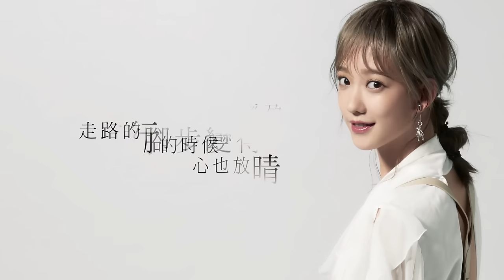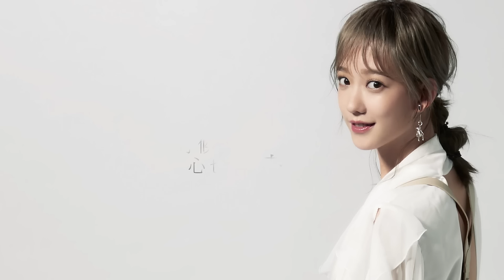[avex官方HD] 孟耿如 Summer Meng - 走吧走吧 (Let’s Go) (電影[哈囉！有事嗎：我的水逆愛情]) 官方預告片主題曲 全曲歌詞版（Audio)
孟耿如 自演自唱第二首數位單曲「走吧走吧」
初登大銀幕擔任女主角，許哲珮精心製作主題曲
全曲宛如復古90年代日劇「東京愛情故事」的甜蜜再現
 [哈囉！有事嗎：我的水逆愛情]  電影10月26日即將全台上映

人生有如一場旅行  走吧走吧  一起通往幸福的路上
【《走吧走吧》數位音樂平台 點聽連結】

【中華電信來電答鈴下載方式】
227837  走吧走吧
中華用戶：手機直撥700→按4→輸入代碼即可完成

【遠傳電信來電答鈴下載方式】
789596  走吧走吧
遠傳用戶：手機直撥900→按4→輸入六碼答鈴代碼

【台灣之星電信來電答鈴下載方式】
227837  走吧走吧
台灣之星用戶：手機直撥700→按4→輸入代碼即可完成

    繼高塔公主的主題曲「只是想太多」初試啼聲後，孟耿如與金曲創作才女Peggy許哲珮再度攜手，一起譜出秋日幸福的新單曲「走吧走吧」。

    這首「走吧走吧」原先是Peggy在旅行中寫下的歌曲，在為孟耿如製作她的第一首數位單曲「只是想太多」(東森戲劇「高塔公主」插曲)時，兩人一見如故，對於許多想法都非常有默契；聊起耿如即將「坐二望三」的人生階段，有一些自己的模樣正在建構中，不同的人生角色正在學習，過程中的努力、期盼、忐忑心情，就好像在旅行中，有著不同的嘗試、挑戰，也能遇見與欣賞美好的人、事、物一般。於是Peggy將原曲做了一些調整，前奏以大型弦樂，營造出九零年代復古的東京氛圍，有如是表參道上「完治」與「莉香」的「東京愛情故事」，呈現出彷彿走在日劇裡的光景，製作人Peggy許哲珮以這樣的音樂巧思，除了送給耿如作為人生旅程上的祝福，也藉音樂向記憶中美好的90年代的偶像劇致敬。

   這首「走吧走吧」也是孟耿如初次主演大銀幕就擔任女主角，也是今年亞太影展觀摩片[哈囉！有事嗎：我的水逆愛情]  的官方預告片主題曲，這部電影10/26即將上映！讓人更加期待與孟耿如在電影院的大銀幕上甜蜜相聚!

走吧走吧
music & lyrics by 許哲珮

旅行的時候心也放晴
走路的腳步變得輕盈
我走過昨日的街景

列車上遇見陌生的你
咖啡館瀰漫溫熱香氣
望著窗外 我可以是愛笑的自己

走吧走吧 小小書坊的愛情故事開始
走吧走吧 兩人邂逅從一本書第一頁
走吧走吧 街頭的舞蹈家為我跳一支舞
旅人才懂得欣賞的孤獨

清晨的日光將我喚醒
夜晚的燈火讓人著迷
我醉在此刻的光景

走吧走吧 踏著明天屬於我們的步伐
走吧走吧 分享生命中所有美好時光
走吧走吧 漫步在街道上想著生活的模樣
有你陪伴就值得盼望

走吧走吧 遇見幸福的瞬間綻放光芒

我們在前往幸福的路上